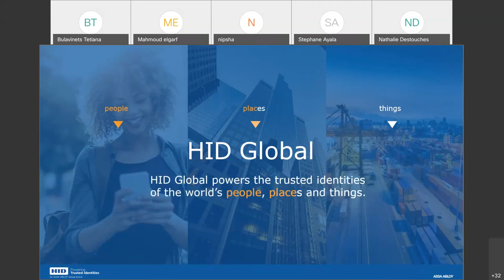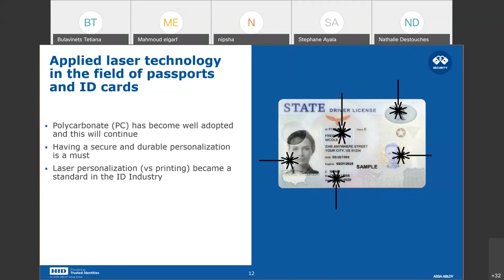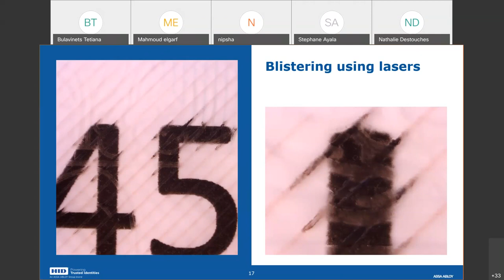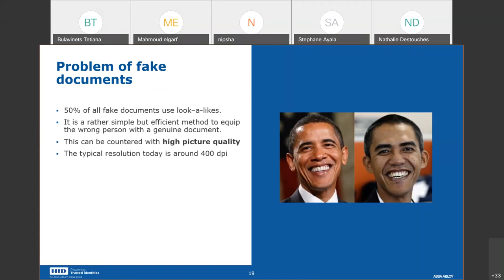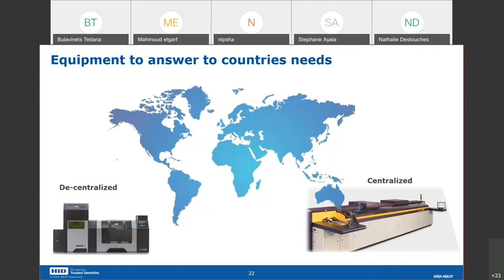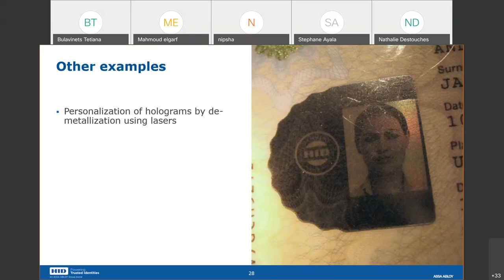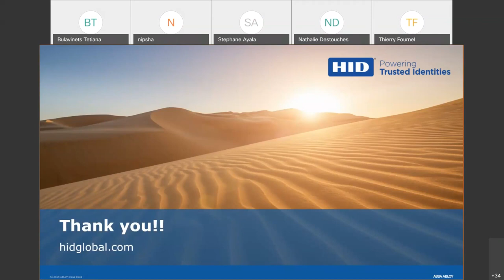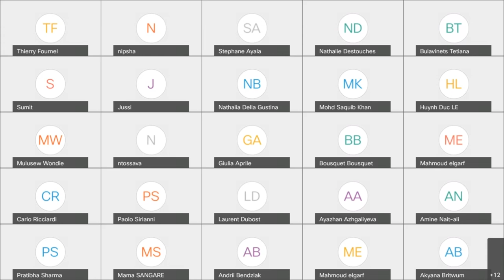PSRS Industrial Day - HID Global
"Applied laser technologies in the field of passports and ID Cards" by Stéphane Ayala, Senior Director Engineering | e-Document at HID Global (Switzerland ) and Nipun Sharma Project Manager | Innovation R&D at HID Global CID (France)